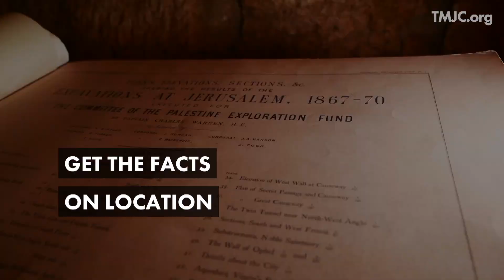Yisrael Medad "The Temple Mount’s Centrality in Jewish History" | TMJC 2018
What is the historical background to the current political "status quo" of discrimination on the Temple Mount? Renowned expert Yisrael Medad explains. Medad is an Israeli journalist and author. He was the former director of Educational Programming and Information resources at the Menachem Begin Heritage Center. He has served as a parliamentary aide to Knesset member Geula Cohen, and as an Adviser of International Affairs to cabinet minister Yuval Ne'eman. Medad has been profiled in the BBC and Haaretz and his work has appeared in the LA Times, Jerusalem Post, and Herald Tribune.

TMJC is a convention dedicated to the holiest place on earth and invites the nations to Jerusalem to discuss, network, and get educated and inspired with zeal for God's House. Featuring top Christian and Jewish speakers, Seminars, Breakout Sessions, Panel Discussions, Field Trips, Live Stream, Event Booths, and more! This year we will tackle common myths surrounding the Temple Mount, look at what the archeology really says, and explore the Biblical vision for the future.